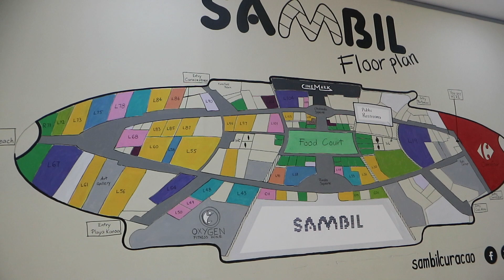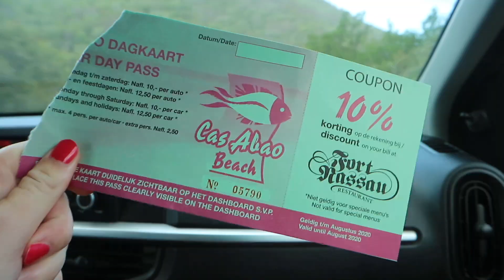CASA BAO, HET MOOISTE STRAND VAN CURACAO // VAKANTIE CURAÇAO 🇨🇼 - Cinn's World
Hai allemaal,
Deze vakantievlog is iets korter dan de anderen, maar we hebben heerlijk een dagje genoten van alle rust op het strand van Casa bar. Naar mijn mening is dit het mooiste strand van Curacao en zeker de moeite waard om te bezoeken. Ook hebben we een bezoekje gebracht aan Carrefour, een soort winkelcentrum / mall.
Veel plezier met kijken. X

⇢  Mijn naam is Cindy, ik ben 29jaar en woon samen met Mike en ons hondje Lux. Ik vind het onwijs leuk om herinneringen vast te leggen en daarom maak ik video's die voor jullie te zien zijn op mijn kanaal.

⇢  Elke woensdag en zaterdag komt er om 06:00 uur een video/vlog online.